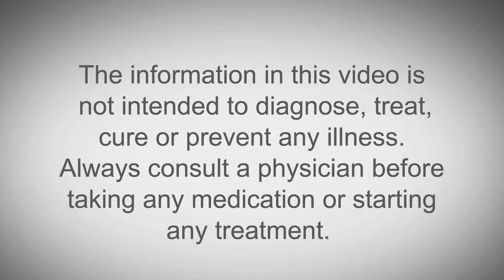Should I take an aspirin a day?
Should I take an aspirin every day?  Dr. John Harlan of Cardio Thoracic Surgeons in Birmingham Alabama discusses the pros and cons of a daily aspirin regiment.